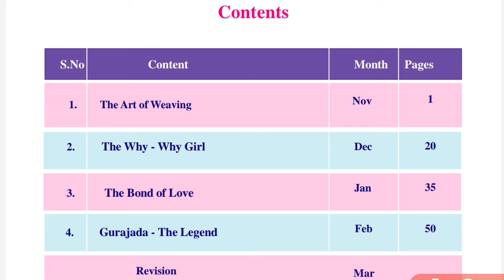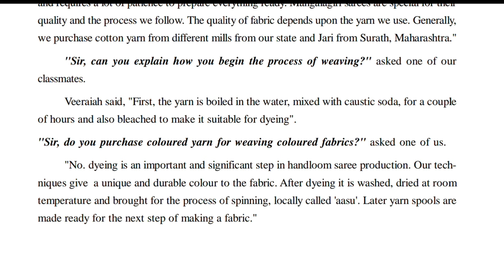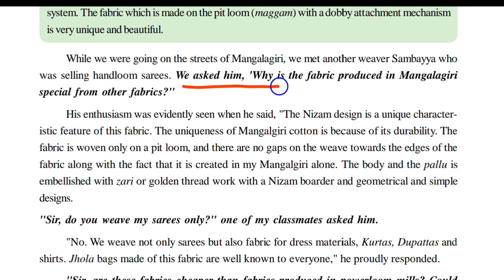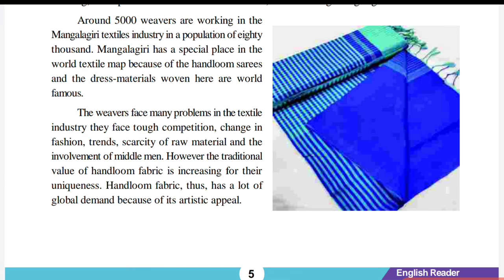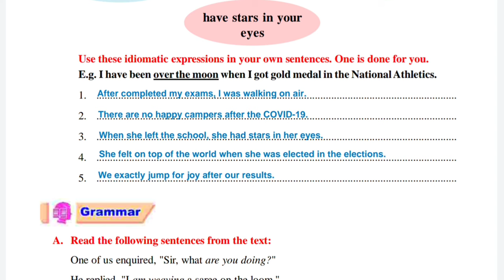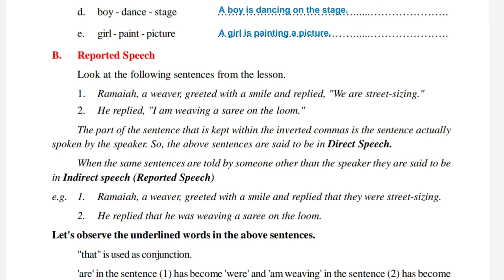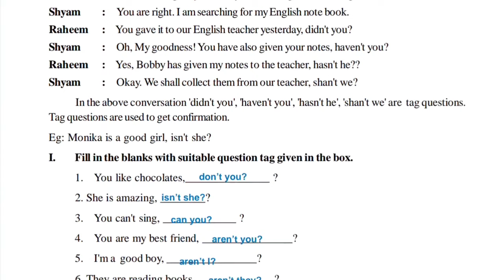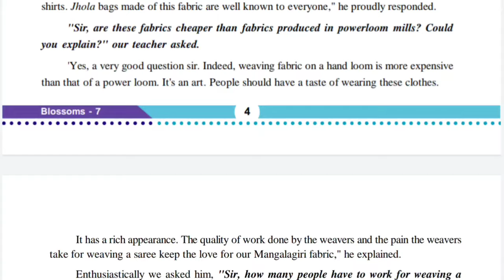AP SCERT 7th CLASS ENGLISH NEW TEXTBOOK SEMESTER-2 (New Syllabus) || UNIT-1 THE ART OF WRITING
AP SCERT 7th Class English New syllabus Semester-2 unit-1 The Art of Weaving

How to prepare for AP DSC. AP DSC Preparation Plan & tips

Antonyms
Synonyms
Homophones & Homonyms
Spelling
Punctuation and Capitalization
Phrasal verbs
Language functions
Modal auxiliaries and Contractions

Instgram group 👇
 ఏవైనా డౌట్స్ ఉంటే instagram lo నన్ను అడగొచ్చు.